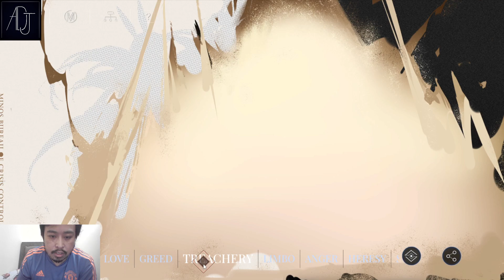I Came Back To Path to Nowhere!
Thanks!